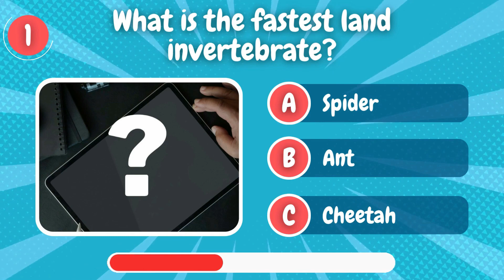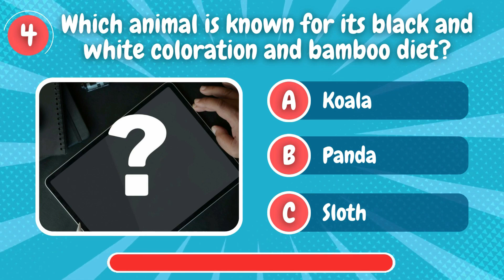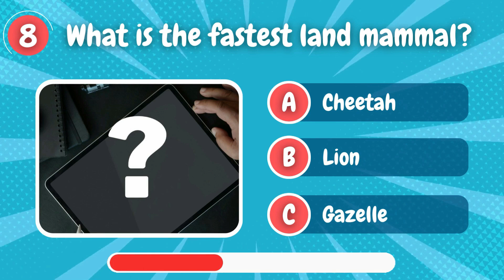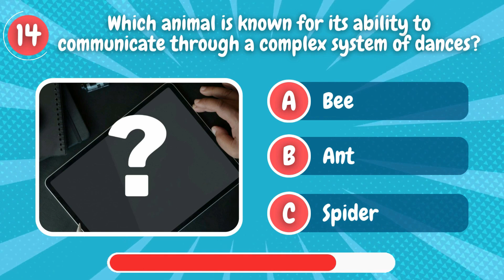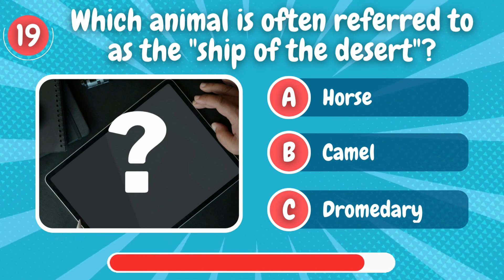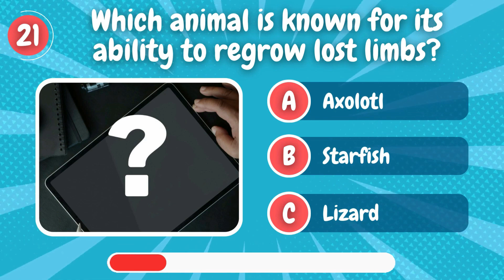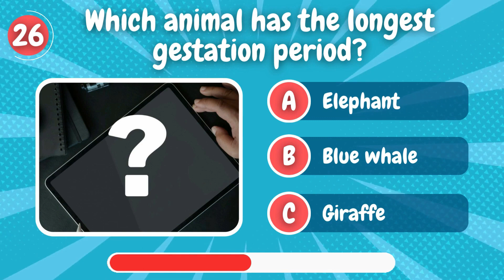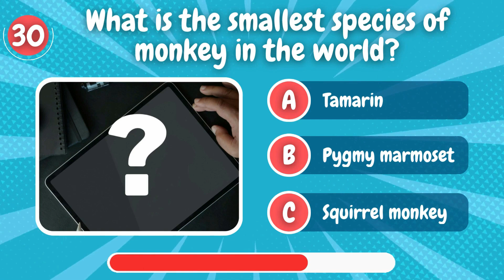Animal Quiz 30 Questions and Answers About Animals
Get ready for an exhilarating journey through the wonders of the animal kingdom with our exciting "Animal Quiz"! Test your knowledge and discover fascinating facts about creatures big and small. From the depths of the oceans to the soaring heights of the skies, our quiz covers a wide range of captivating topics.

Challenge yourself with 30 thought-provoking questions that will put your animal expertise to the test. Delve into the world of wildlife as you explore the unique traits, behaviors, and habitats of various animals from around the globe. Whether you're a seasoned zoologist or simply an animal enthusiast, this quiz promises to entertain, educate, and surprise you!

Join us as we uncover intriguing trivia and provide detailed answers to every question, enriching your understanding of the diverse and marvelous creatures we share this planet with. Sharpen your knowledge of the animal kingdom and impress your friends with your newfound expertise!

Don't miss out on this thrilling opportunity to become an animal trivia master! Hit the play button and dive into the captivating world of animals with our "Animal Quiz - 30 Questions and Answers About the Animal Kingdom" now!

★ If you enjoyed this puzzle, then you will love these over videos ★

0:00 Introdução
0:03 ANIMAL QUIZ PRESENTS
0:19 What is the fastest land invertebrate?
0:34 What is the national animal of Australia?
0:51 What is the world's smallest mammal?
1:08 Which animal is known for its black and white coloration and bamboo diet?
1:25 What is the national animal of Canada?
1:45 How many legs does a spider typically have?
2:03 What is the largest land predator in Africa?
2:20 8 What is the fastest land mammal?
2:37 9 What is the national animal of
2:54 What is the largest species of penguin?
3:12 Which animal has the longest lifespan among mammals?
3:31 What is the largest species of shark?
3:51 communicate through a complex system of dances?
4:10 What is the largest species of bear?
4:26 Which big cat is not able to roar?
4:44 Which mammal lays eggs?
5:02 What is the collective name for a group of lions?
5:22 Which animal is often referred to as the "ship of the desert"?
5:40 Which animal has the largest eyes relative to its body size?
5:58 Which animal is known for its ability to regrow lost limbs?
6:18 What is the most venomous fish in the world?
6:38 What is the scientific name for the African elephant?
6:59 Which animal has the highest bite force of any living creature?
7:18 Which snake has the longest fangs?
7:38 Which animal has the longest gestation period?
7:58 Which animal has the most legs?
8:18 What is the largest species of crab?
8:38 Which animal has the most teeth?
8:55 What is the smallest species of monkey in the world?